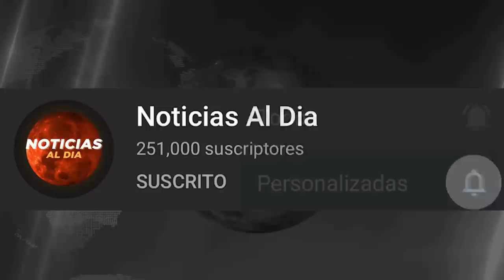RUSIA Y UCRANIA HOY NOTICIAS 23 DE OCTUBRE 2022, URGENTE INFORMACION ULTIMAS NOTICIAS HOSTING HOY